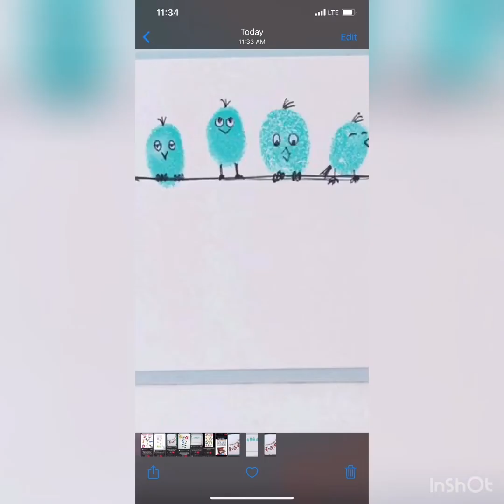Finger printing & indoor games for lil kids!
Funn art & games!!